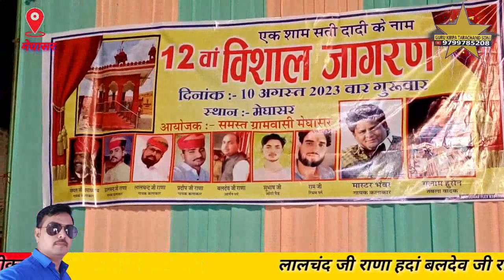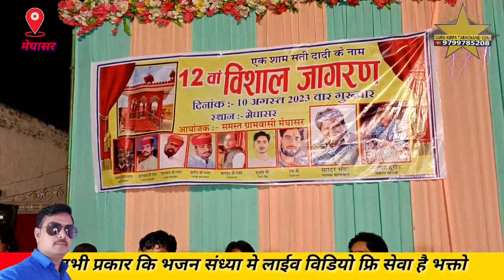मेघासर सती दादी भजन गायक सम्पत उपाध्याय बिकानेर meghasar sati dadi bhajan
मेघासर सती दादी भजन गायक सम्पत उपाध्याय बिकानेर
meghasar sati dadi bhajan